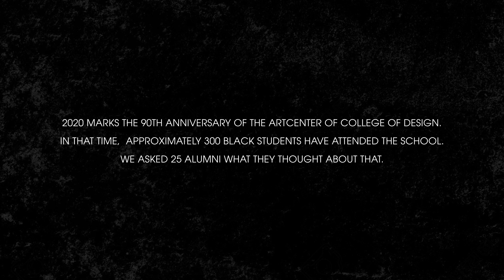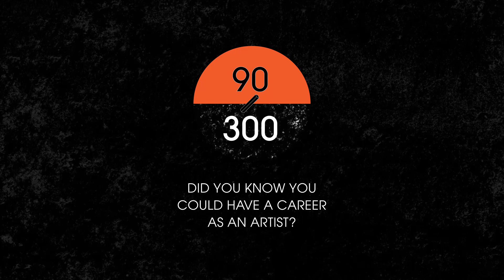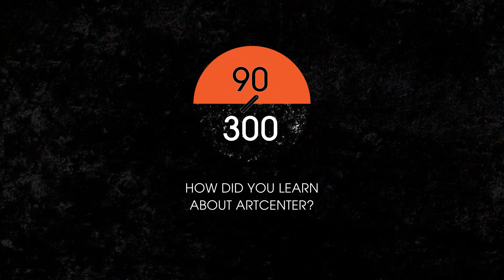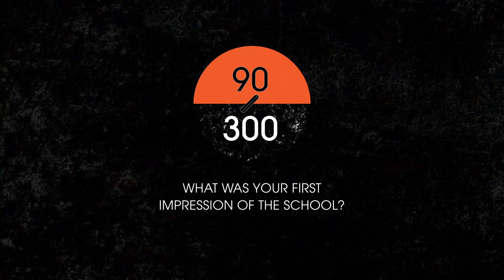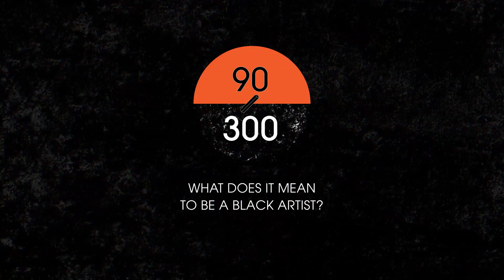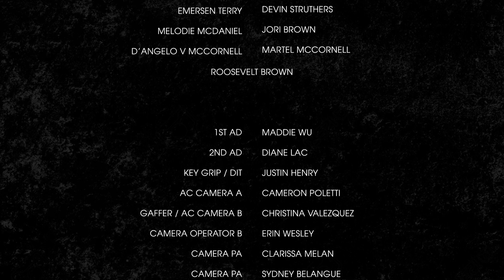Impact/300: Interviews with Black Alumni from ArtCenter College of Design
Impact 90/300 is a documentary by Alumna/Director Elizabeth Gray Bayne, originally created for the 90/300 Exhibition at ArtCenterDTLA in February. The exhibit highlighted the fact that in the school’s 90 year history there have only been approximately 300 Black alumni. Both critique and celebration, the film reflects on the lack of diversity, i.e. Black students and faculty at ArtCenter, while celebrating the Black alumni who’ve gone on to have meaningful careers. The film and exhibition were only promoted during Black History Month and we regret this. As part of ArtCenter’s commitment to make our College more diverse, equitable and inclusive, we want to re-release the film as part of an ongoing discussion about what we as a school and creative community can do better, to open the floor to Black voices and hear what they have to say about the challenges they face in navigating an education where their experiences and histories are rarely reflected in the curriculum, faculty or student body.